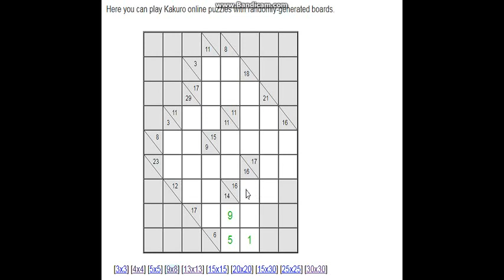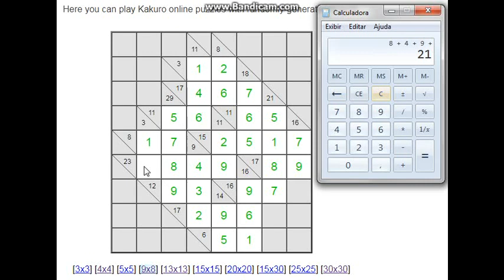Kakuro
Vou ensinar a jogar kakuro, jogos que envolvem matemática são divertidos, para as crianças que estão no primário é um bom estimulo de adiçao e subtraçao (mas sem a calculadora né, rs rs)